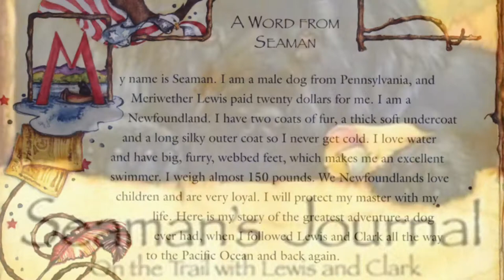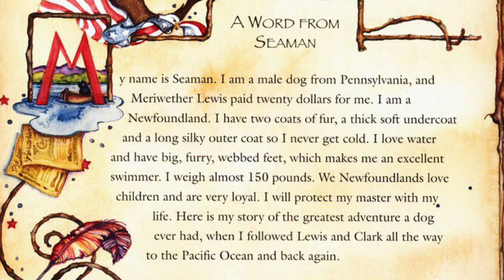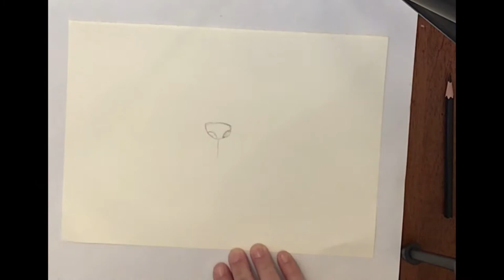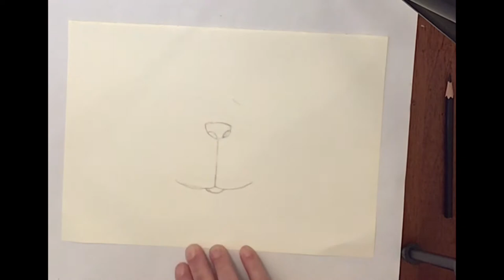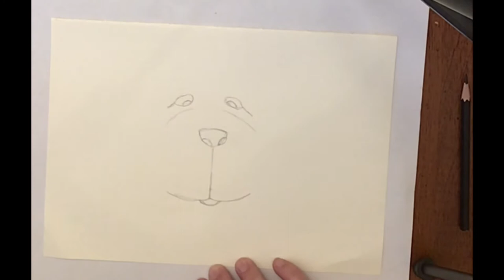Lewis & Clark Part 3. Trusty dog Seaman